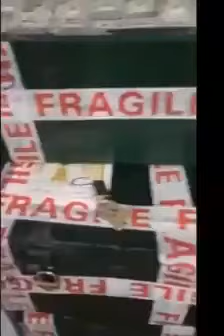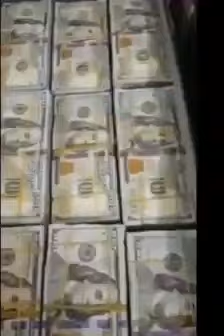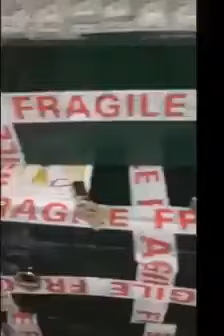100 milliards de dollars de vital kamerhe saisie par le parquet général. Abonnez vous.